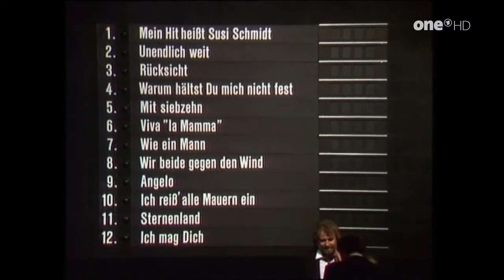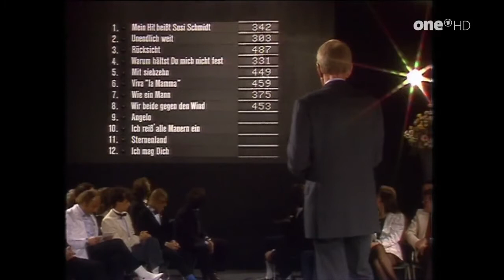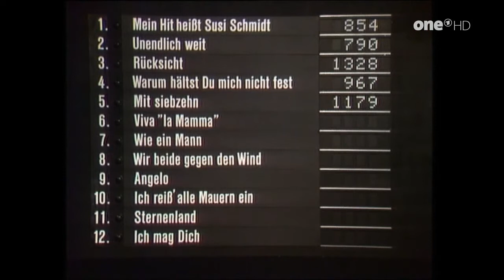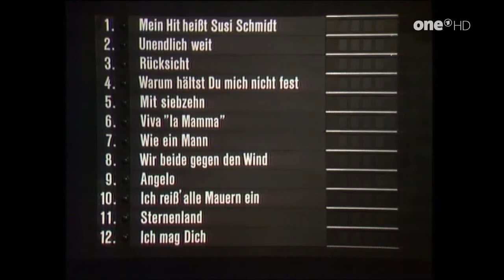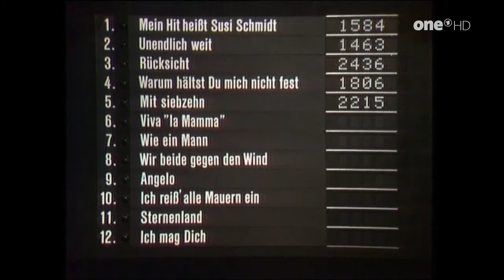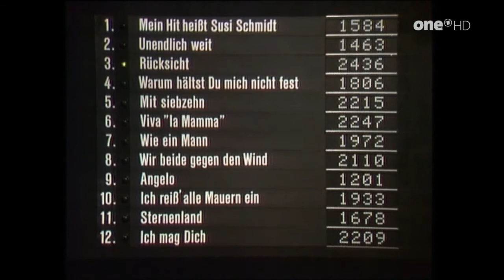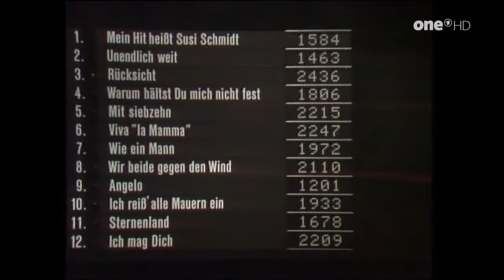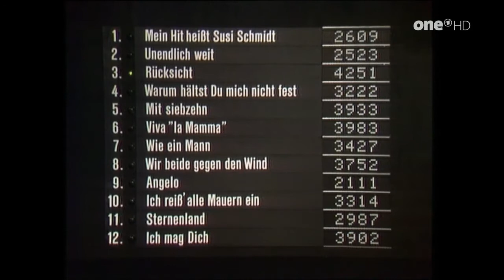🇩🇪 1983 Ein Lied für München - Der deutsche Vorentscheid zum ESC - Sieger: Hoffmann & Hoffmann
Vorentscheidung Deutschland 1983
Sendungstitel: Ein Lied für München
Datum: 19. März 1983
Ort: München, BR-Studio 4 Unterföhring
Abstimmung: Demoskopische Befragung von 513 Zuschauern
Moderation: Carolin Reiber

 Die Anzahl der eingereichten Beiträge ist in diesem Jahr trotz des Sieges von Nicole auf 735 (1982: 807) leicht gesunken. Eine Jury wählt 24 Lieder aus, die - wie 1982 -  in einer zweiteiligen Sendung im Radio vorgestellt und von 500 Personen bewertet werden. Pro Sendung erreichen die sechs erstplazierten Lieder das Finale. Mit der Methode der Demoskopie wird im Finale am 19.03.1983 in München der endgültige Sieger bestimmt. Carolin Reiber moderiert zum letzten Mal die Sendung.

Viele große Namen sind dabei , u.a. auch Wencke Myhre im Duett mit ihrem Sohn, die den für Veronika Fischer vorgesehenen Song "Wir beide gegen den Wind" singen. Veronika Fischer tritt mit dem Titel "Unendlich weit" auf. Bernd Clüver hätte der Sieger heißen können. Er entscheidet sich für den Dieter- Bohlen-Titel "Mit 17" statt für das Lied "Rücksicht", das ihm auch vorgeschlagen wurde. Costa Cordalis schafft es zum zweiten Mal nicht , ins internationale Finale zu kommen.

Der Sieg geht an die Brüder Hoffmann & Hoffmann, die beim Grand Prix in München den fünften Rang erreichen und einen weiteren Charts- Erfolg feiern können.

Die Starterliste:

1. Holger Thomas: "Mein Hit heißt Susi Schmidt"
Platz 10 / 2.609 Punkte

2. Veronika Fischer: "Unendlich weit"
Platz 11 / 2.523 Punkte

3. Hoffmann & Hoffmann: "Rücksicht"
Platz 1 / 4.251Punkte

4. Angela Branca: "Warum hältst du mich nicht fest?"
Platz 8 / 3.222 Punkte
Musik & Text: Alexander Gordan & Konrad Wolf

5. Bernd Clüver: "Mit 17"
Platz 3 / 3.933 Punkte

6. Ingrid Peters & July Paul: "Viva La mamma"
Platz 2 / 3.983 Punkte

7. Peter Rubin: "Wie ein Mann"
Platz 6 / 3.427 Punkte

8. Wencke Myhre & Sohn: "Wir beide gegen den Wind"
Platz 5 /  3.752 Punkte

9. Harry Belten: "Angelo"
Platz 12 / 2.111 Punkte

10. Leinemann: "Ich reiß´alle Mauern ein"
Platz 7 / 3.314 Punkte

11. Mara: "Sternenland"
Platz 9 / 2.987 Punkte

12. Costas Cordalis: "Ich mag dich"
Platz 4 / 3.902 Punkte